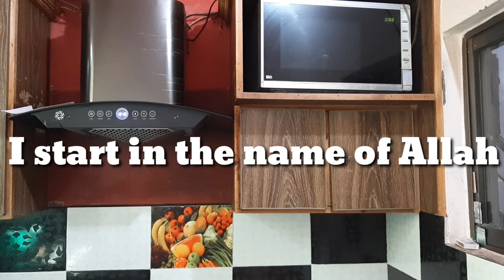Cheeze chicken paratha|how to make homemade cheeze chicken paratha #| Abroo's kitchen